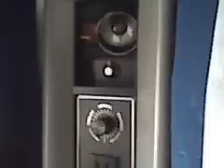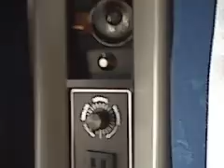Amtrak Texas Eagle - Tour of Roomette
tour of my roomette on the Texas Eagle, which I took from Fort Worth to Austin